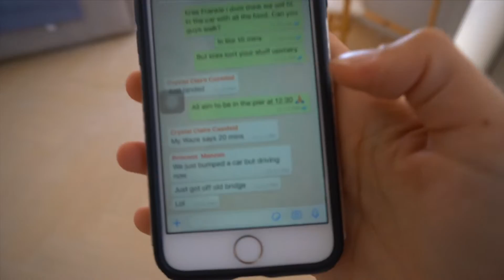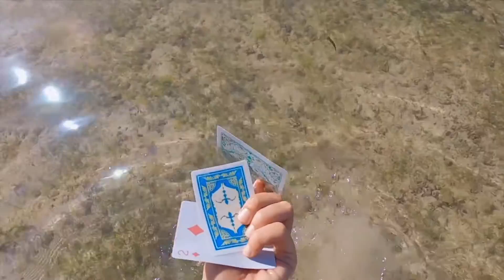Mactan Cebu Island Hopping & Boodle Fight!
As a Cebuana, one of our favorite past times when in elementary and high school is going to Mactan and taking an outrigger (bangka) and going island hopping.
I recently made my way back to Cebu, and I gathered old friends from elementary, high school, and some new friends from Manila to go on a boat trip for my advanced birthday celebration.
For food, we ordered a boodle fight ob a banana leaf which consisted of grilled seafood, Cebu lechon, pancit, puso, barbeque, lumpia and chorizo.
It felt exactly like it did years ago, and it was a lot of fun! Pretty lucky that the weather cooperated as well and we had an amazing sunset to end the trip.